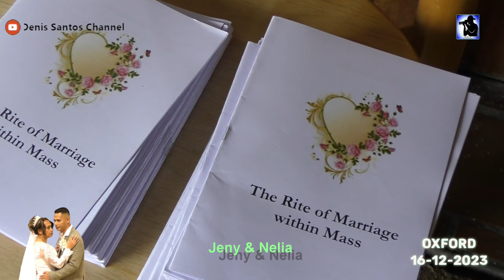Casamento Jeny & Nelia - Gt. Yarmouth - Part 1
Follow @DenisSantosChannel for more..